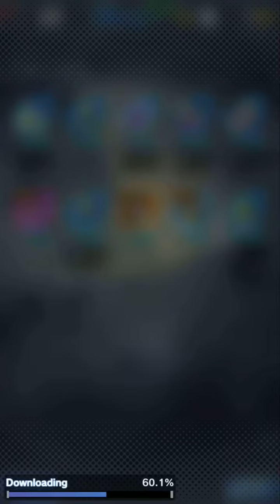Dragonball legends !!! Frieza banner !!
Quick multi summon for frieza !!